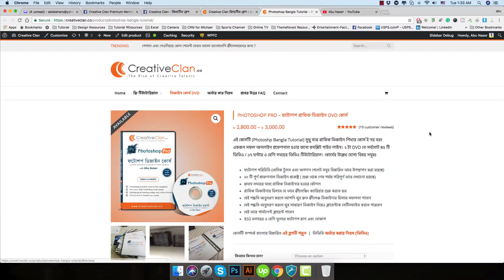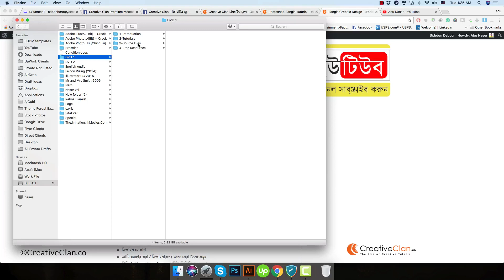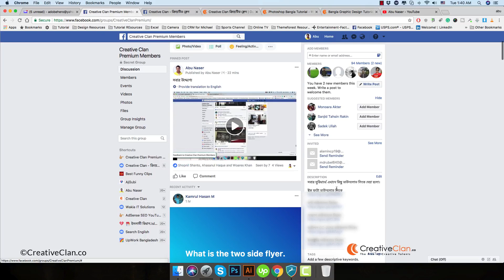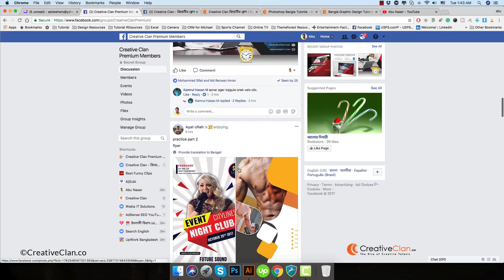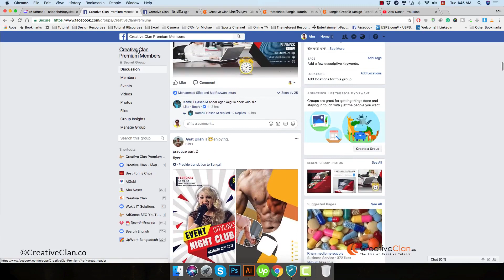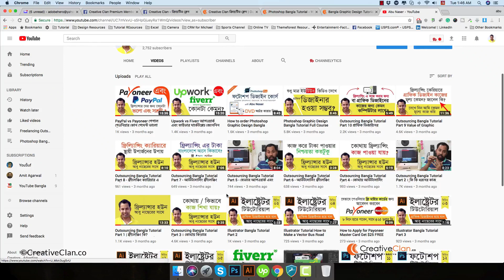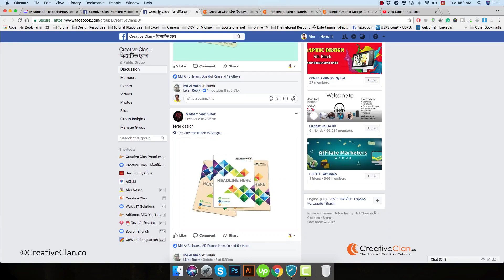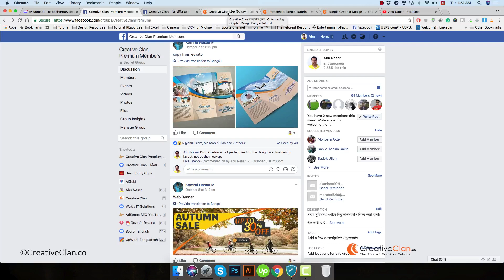Photoshop Bangla Tutorial DVD কেন কিনবেন কি কি আছে এই ডিভিডি তে - Creative Clan | Abu Naser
Creative Clan Photoshop Pro (Graphic Design Bangla Tutorial) Full Course DVD by Abu Naser was specially created for the people who want to become a freelance graphic designer.

ক্রিয়েটিভ ক্লেনের গ্রাফিক ডিজাইন প্রশিক্ষণ পদ্ধতি এবং কোর্সসমূহ সম্পর্কে বিস্তারিত পাবেন এই পেজে

JOIN ME

Important Bangla Tutorials that are included:

Introduction to Photoshop (Basic Tutorial)
15 Complete Design (with details guideline)
Fastest way to become a professional graphic designer
How to start freelancing career in Graphic Design
Free Resources for Design elements for designer
Easiest way to become successful freelancer
How to make clients happy even with an ordinary design.
How to get permanent clients
$50 Worth Free Brush and Mockups
Good practice of using fonts in design
How to do great looking color scheme.
Typographic sense (spacing, hierarchy, formating)

Complete design project tutorials that are included.

3 Types of fly2 Types of Broc
3 Types of business card
2 Types of Roll Up / Sign
Poster
ebook cover
Postcard design
Web banner
Facebook cover, Twitter cover, YouTube cover
Google ad design

▼ ▽ CHANNEL NOTES